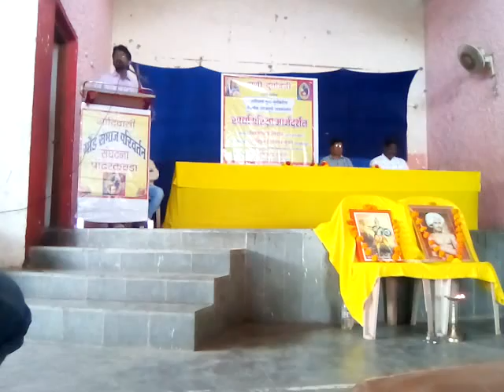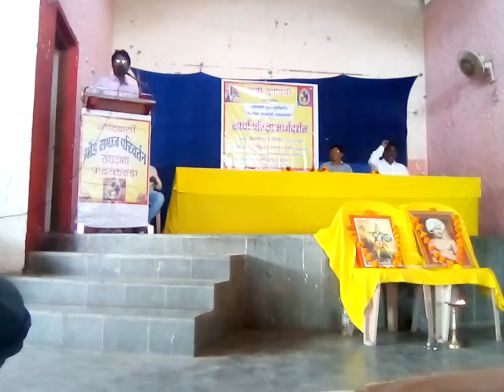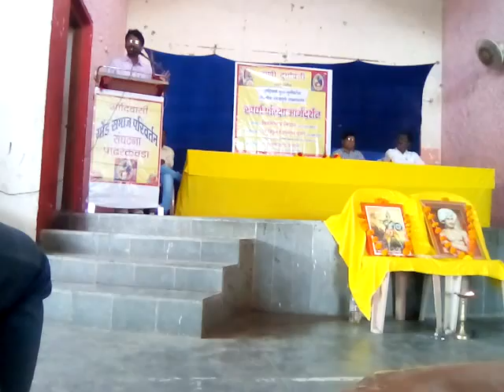Mpsc guidelines of profesor kanake sir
Mpsc,upsc,margdarshan,kanake sir